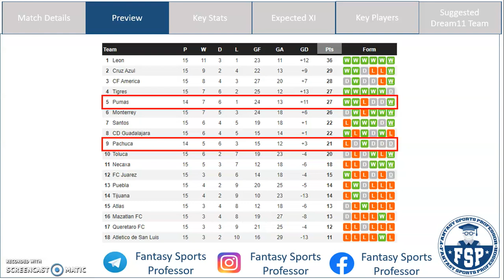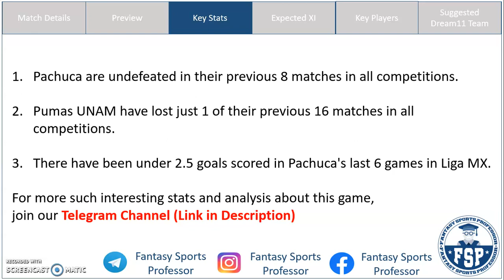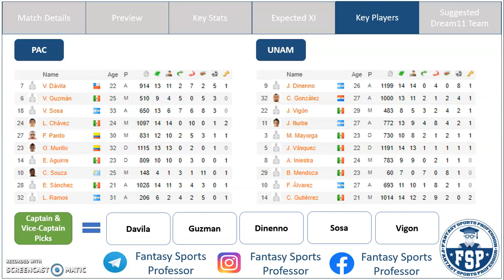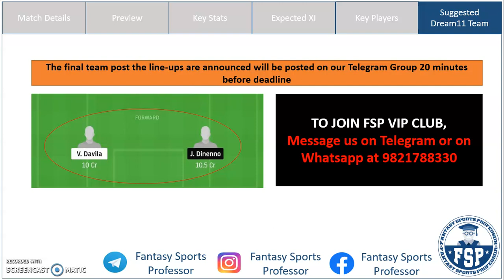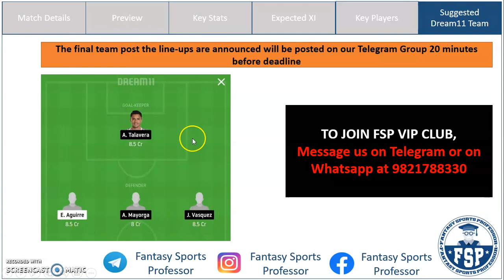PAC vs UNAM Dream11 Team | Pachuca and Pumas UNAM | Mexican League | Dream11 Prediction - FSP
PAC vs UNAM Dream11, PAC vs UNAM Dream 11, PAC vs UNAM Dream11 Team, PAC vs UNAM Dream 11 Prediction, Mexican League

In this video, get Fantasy Football Tips on the Best Dream11 Combination and Dream11 Prediction for the Mexican League match between Pachuca (PAC) and Pumas UNAM (UNAM)